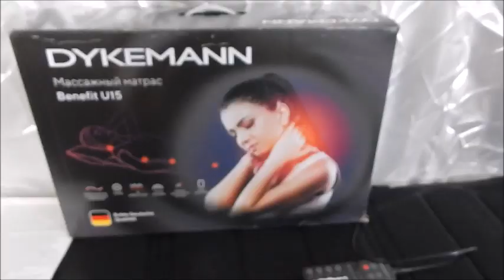Как делать расслабляющий массаж в домашних условиях. Бая Че Доктор Натуропатии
Массажный матрас Dykemann Benefit U15

Как делать расслабляющий массаж в домашних условиях. Поговорим об этом в видео